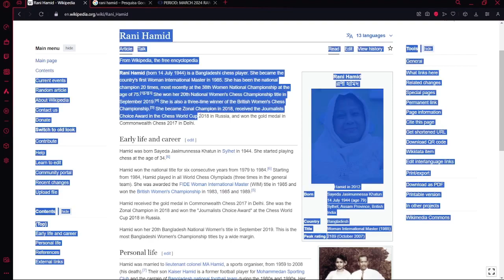Beating Chess GOAT from Bangladesh!! | Day #8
Welcome guys to my 8th episode on the road to master series!

Here I'll post my chess journey, hopefully u can improve too - today I played Bangladesh's chess legend Rani Hamid, how tf did if i find her on the pool? No idea but amazing

Hope u enjoy!! And if you do please consider liking/subbing and dropping some feedback in the comments, it always helps :)

(dont hesitate to send me a request on chess.com)